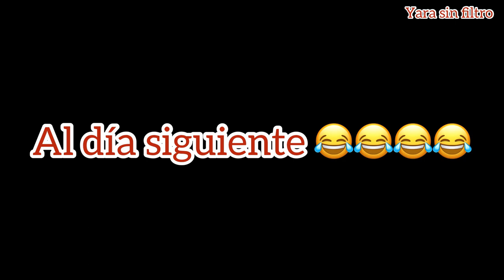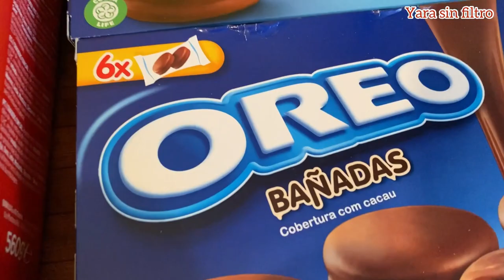Puesta para mi ✔️Vamos a un cumple años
Hola mis amores, espero les guste este nuevo video
Besooossss!!